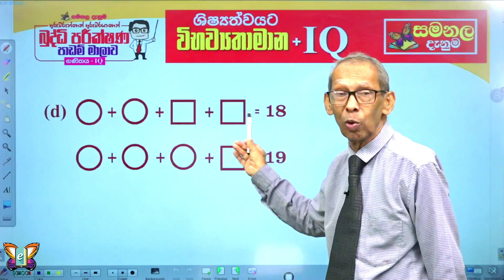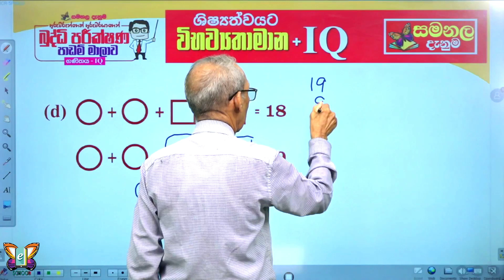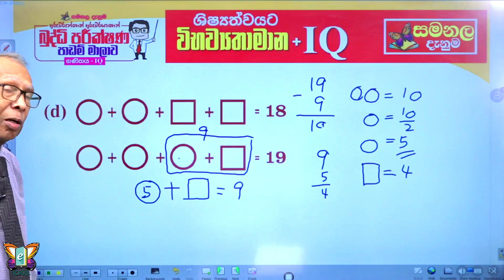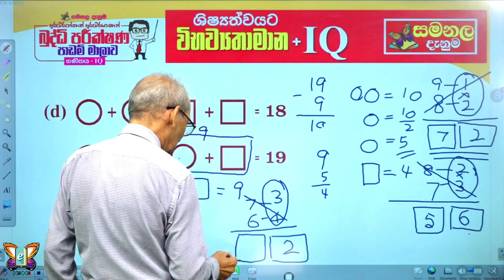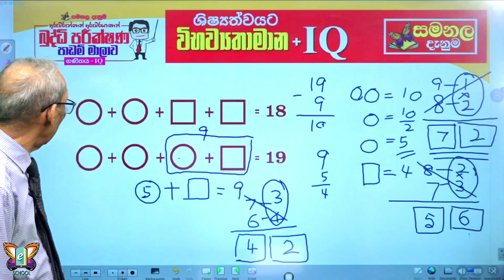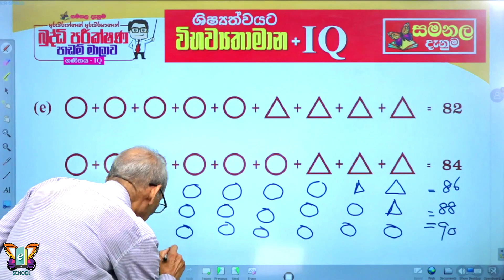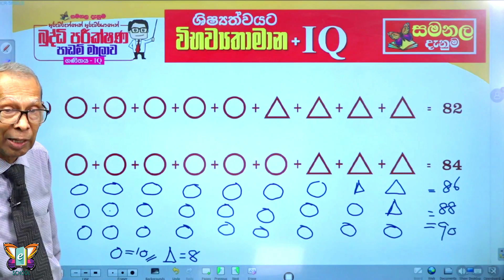බුද්ධි පරීක්ෂණ පාඩම් මාලාව || IQ || Episode 3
ගුරුවරුන්, දෙමාපියන් නැරඹිය යුතුම පාඩම් මාලාව
ගුරුවරුන්ගේත් ගුරුවරයාගෙන් ගණිතය - බුද්ධි පරීක්ෂණ පාඩම් මාලාව
මෙහෙයවීම :- සරත් වීරසිංහ - විශ්‍රාමික ගණිත අධ්‍යක්ෂ(අධ්‍යාපන අමාත්‍යංශය)